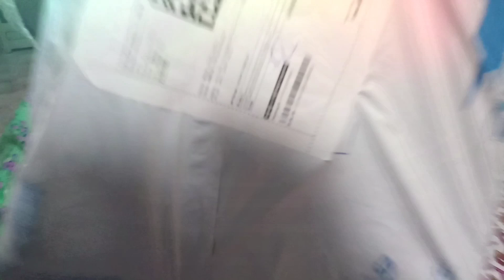flipkart unboxing video // flipkart r pora ki anilu🤔// (( unboxing video ))